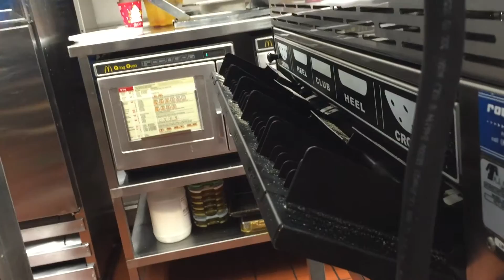UNUSUAL UNBOX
scroogle by google